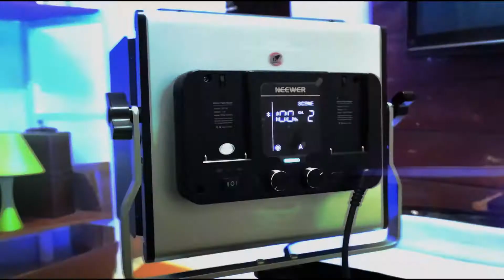Unboxing Aputure Lantern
Instagram The Legend Camera Gears